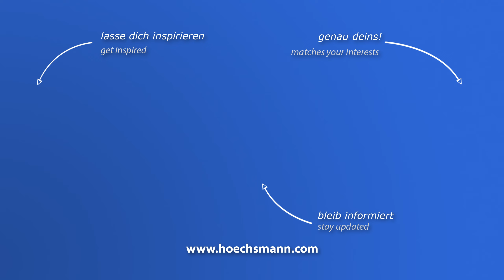WEINIG UNICONTROL 6 (Höchsmann Klipphausen)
WEINIG Winkelanlage für Fensterproduktion UNICONTROL 6